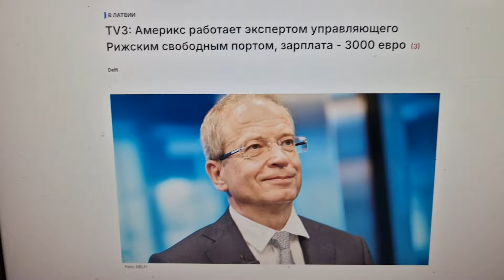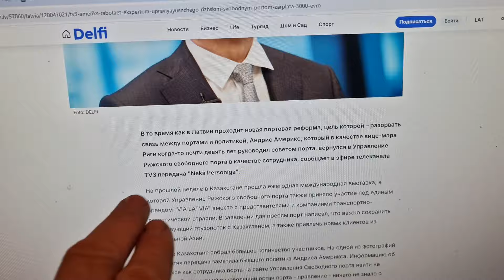❌❌❌жулики и воры 5 минут на зборы 324 000 ЕВРО Андрис Америкс, ЗА девять лет МОГ ПОЛУЧИТЬ ЗА СОВЕТЫ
❌❌❌жулики и воры 5 минут на зборы
В то время как в Латвии проходит новая портовая реформа, цель которой – разорвать связь между портами и политикой, Андрис Америкс, который в качестве вице-мэра Риги когда-то почти девять лет руководил советом порта, вернулся в Управление Рижского свободного порта в качестве сотрудника, сообщает в эфире телеканала TV3 передача "Nekā Personīga".
На прошлой неделе в Казахстане прошла ежегодная международная выставка, в которой Управление Рижского свободного порта также приняло участие под единым брендом "VIA LATVIA" вместе с представителями и компаниями транспортно-логистической отрасли. В заявлении для прессы порт написал, что важно сохранить существующий грузопоток с Казахстаном, а также привлечь новых клиентов из Центральной Азии.
Форум в Казахстане собрал большое количество участников. Информацию об Америксе как сотрудника порта на сайте Управления Свободного порта найти не удалось. Даже высший руководящий орган порта - правление - ничего не знало о работе Америкса с тех пор, как он покинул Европарламент.
Заместитель председателя правления Рижского порта и директор юридического департамента МВД Лиене Приедите-Канцевича заявила, что вопрос о приеме на работу Америкса не стоял в повестке дня заседания правления.
Прием на работу и увольнение исполнительного аппарата - это вопрос компетенции руководителя, совет таких вопросов не рассматривает", - отметила она.
Член правления Рижского порта и государственный секретарь Минфина Байба Бане сказала, что "Америкс является многолетним председателем правления порта. Конечно, у него есть опыт в портовых делах. Опыт Европарламента тоже надо учитывать. Однако все компетенции надо оценивать вместе".
Хотя исполнительный директор подчиняется совету директоров, глава порта является единственным человеком, за которого совет голосует. И управляющий Рижским свободным портом Ансис Зельтиньш, и его заместитель Мартиньш Зиеманис пришли на свои должности, когда председателем правления Рижского порта был Андрис Америкс.
Зельтиньш же признался, что нанял Америкса. Управляющий портом сообщил, что в его бюро была вакансия и на должность эксперта был принят Америкс. Политик ранее занимал высокий пост в Комитете по транспорту и туризму Европарламента. А знания и контакты Америкса актуальны для порта, отметил Зелтиньш.
Бывший вице-мэр Риги и член Европарламента Америкс приступил к работе в порту 2 сентября этого года. Среднемесячная зарплата специалиста порта составляет более трех тысяч евро.
Мы уже некоторое время говорим о том, что он будет делать после сложения своих полномочий в Европарламенте. Готов ли он вообще что-то делать", - пояснил Зелтиньш, добавив, что не будет никаких оснований говорить об Америксе как о противоречивой личности.
Андрис Америкс в политике более 30 лет. Его наиболее активное время связано с партией "Честь служить Риге", ядро ​​которой объединило людей, входивших ранее в политическую организацию "Латвийская первая партия / Латвияс цельш" во главе с Айнарсом Шлесерсом, которая впоследствии была ликвидирована. В 2010 году, когда вице-мэр Риги Шлесерс ушел в Сейм, Америкс занял его место (мэром тогда был Нил Ушаков).